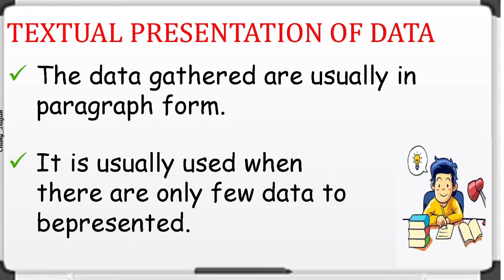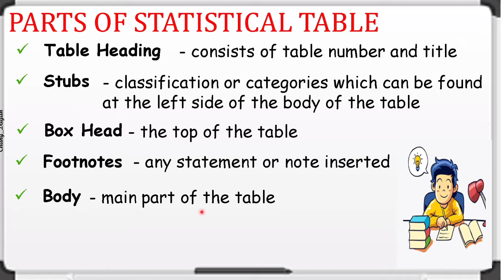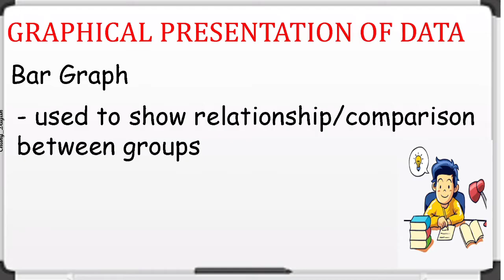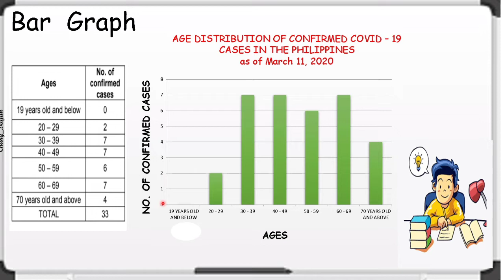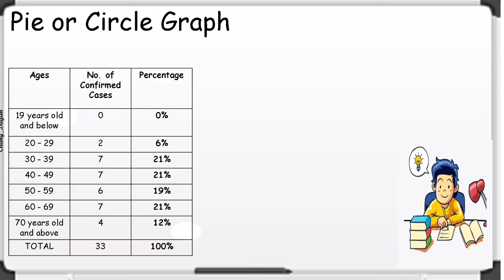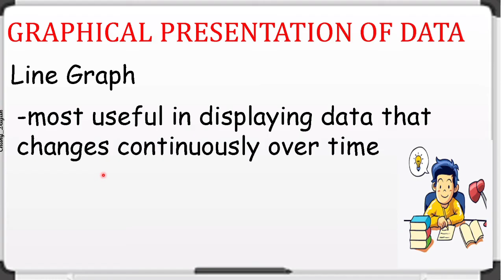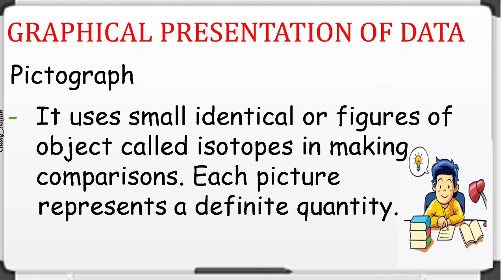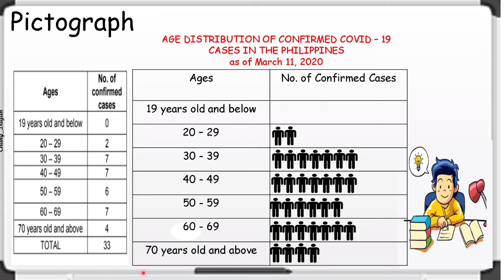PRESENTATION OF DATA IN STATISTICS|TEXTUAL, TABULAR AND TABULAR|MATH 7 QUARTER 4 MODULE 4 AND 5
PRESENTATION OF DATA|TEXTUAL, TABULAR AND TABULAR|MATH 7 QUARTER 4  MODULE 4 AND 5|CHANG DAYAN
  good day!
In this video i will teach you some ways in presentation of data. These are textual, tabular and graphical.

Textual Presentation
- Tabular Presentation
- Graphical Presentation
   Bar graph
   Line Graph
   pie or circle graph
   Pictograph

 MUST WATCH!
0:39 TEXTUAL PRESENTATION OF DATA
1:30 TABULAR PRESENTATION OF DATA
1:51 PARTS OF STATISTICAL TABLE
4:13 GRAPHICAL PRESENTATION OF DATA
4:36 BAR GRAPH
6:30 PIE OR CIRLCE GRAPH
12:05 LINE GRAPH
13:15 PICTOGRAPH